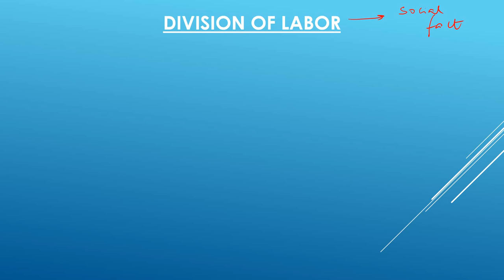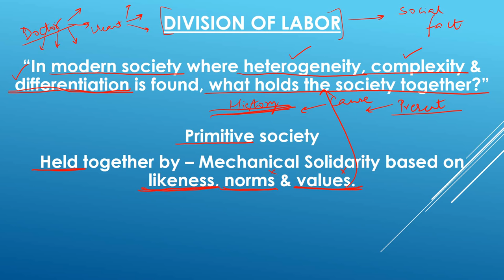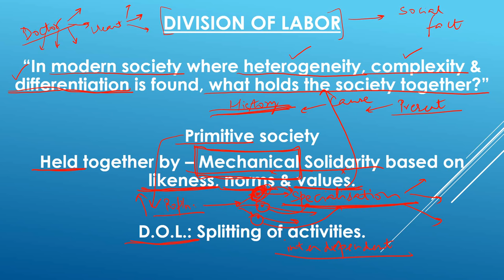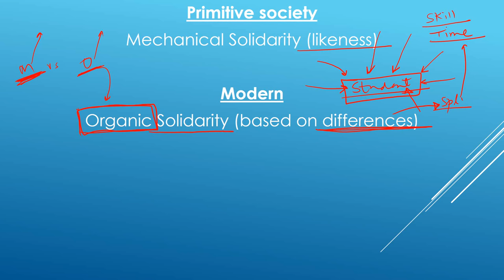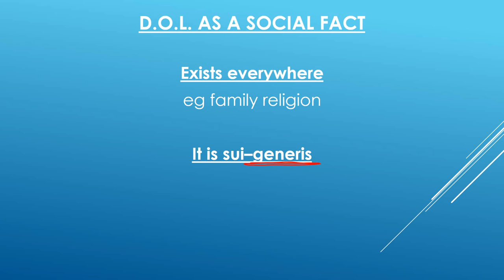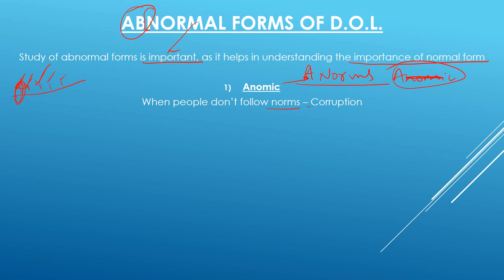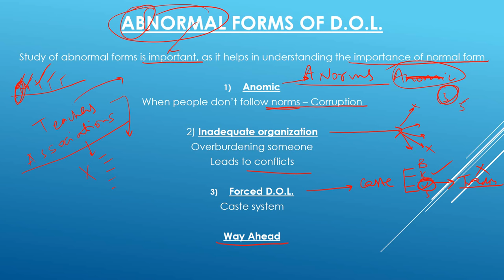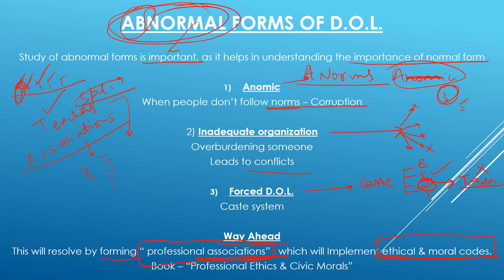Sociology for UPSC : Durkheim - DIVISION OF LABOUR - Lecture 71